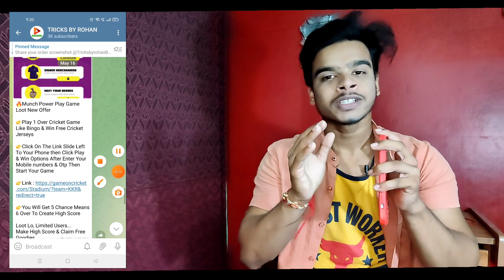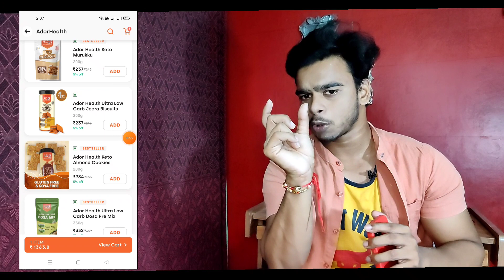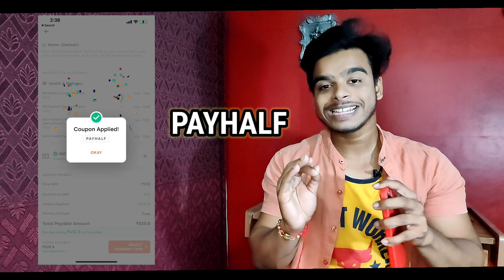Shopping Loot || Get 1000+ Shopping Only 250+ || Get Kaju,pasta,Noodles Biscuit shopping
earn free Phable cash

Telegram Must Join kar lena

Phable app

9BG96G

𝐎𝐭𝐡𝐞𝐫𝐬 𝐕𝐢𝐝𝐞𝐨𝐬 :-

Video Covers '-
how to send amazon pay balance to upi id
send amazon pay balance to upi
Transfer Amazon pay balance Via Upi
Phable App Free Shopping offer
Phable app offer
phable app
phable app free shopping
phable new offer
phable free shopping tricks
phable new offer 2022
new free shopping offer today
todays offer
free shopping offer today
phable free shopping today,
phable free shopping new update,
phable free shopping 2022,
phable free shopping bengali,

Phable sasti shopping
Phable new offer
Phable refer and earn
Phable hidden loot
Phable new loot
Phable almonds offer
Phable cashews offer